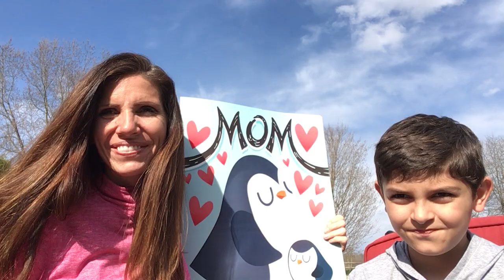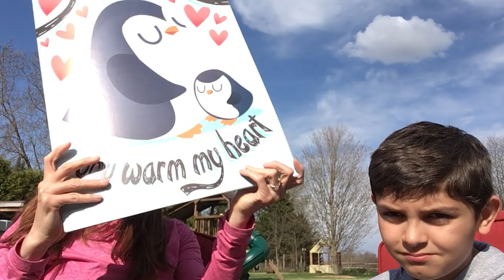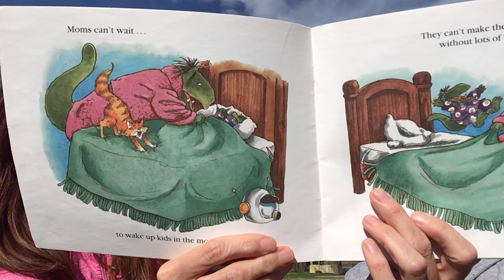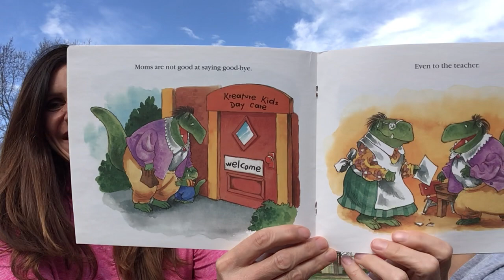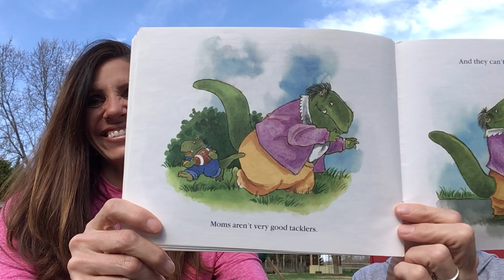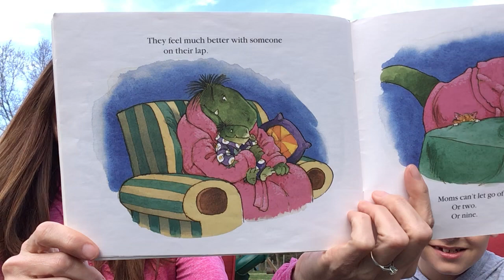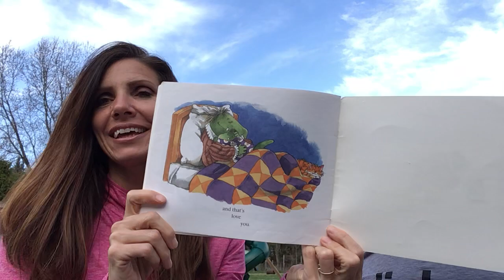What Moms Can’t Do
Hello Kindergarten!  In this video, Cooper and I are celebrating Mother’s Day by reading, “What Moms Can’t Do.”  We hope you like this story!